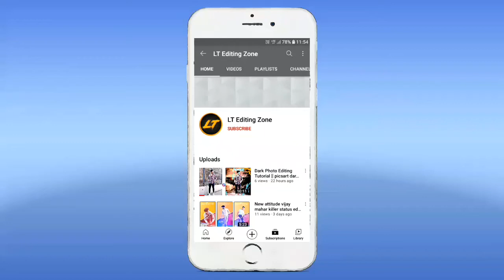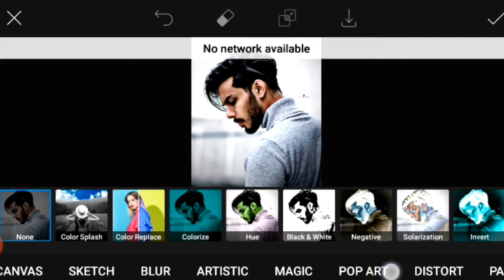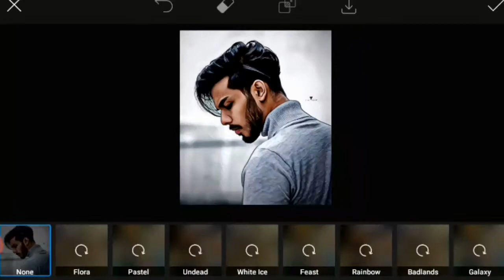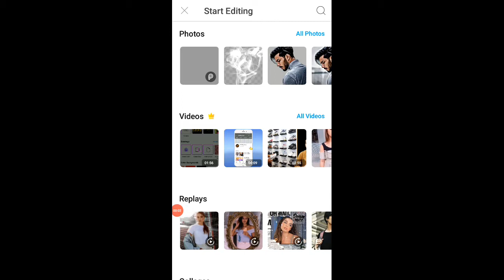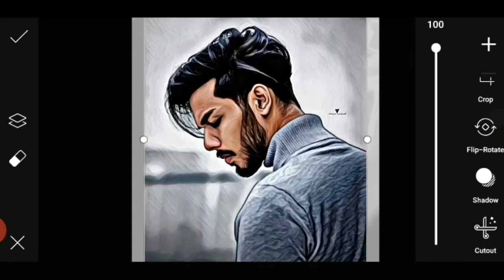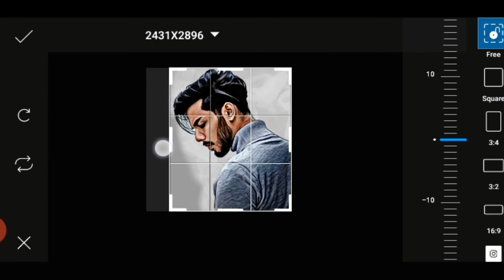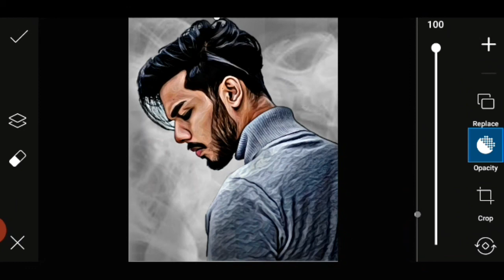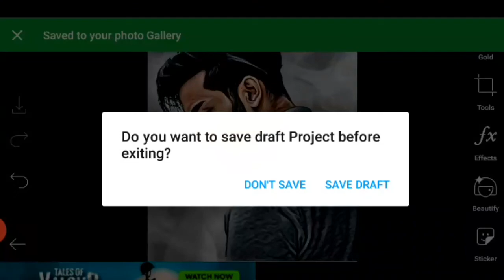Make cartoon photo by picsart || picsart cartoon photo editing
sorry guys I can't tell you properly in voice because here is to noise and I don't have mic so sorry I hope you understand and plz support me

background link

🌀carton photo editing
🌀picsart editing
🌀picsart retouch
🌀picsart manipulation
🌀picsart cb editing
🌀picsart toolwiz editing